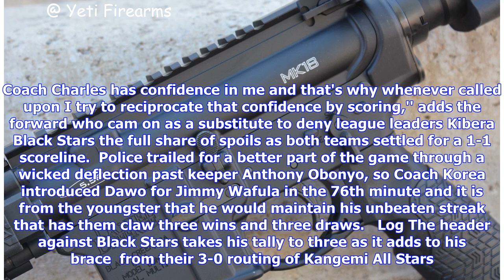Breaking News | Dawo guns for golden boot after stopping Black Stars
Striker Abraham Dawo celebrates a goal with his coach at Police Charles Korea Omondi. Image-FKF Dawo guns for golden boot after stopping Black Stars By Fabian Odhiambo | Mon 19 Mar, 2018 11:40 Abraham Dawo may have an elder brother whose name will sound familiar to many in the local football scene- with the national team Harambee Stars in fact, but the youngster does not want to hide in Patrick Oboya's shadow too much.  Police Duo With both currently turning out for National Super League (NSL) s...